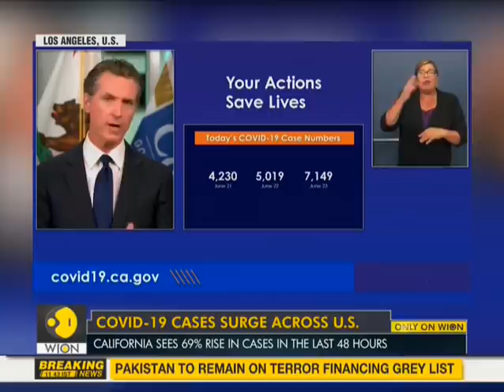35,000 new COVID-19 cases reported in US | 756 deaths in last 24-hours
35,000 new COVID-19 cases reported in US | 756 deaths in last 24-hours

The coronavirus pandemic is battering the United States, especially in the Southern and Western states where new cases of COVID-19 are surging rapidly. Watch report.